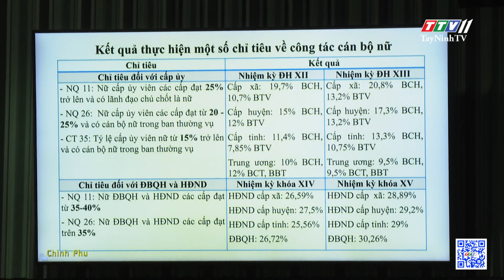Xây dựng, phát triển đội ngũ cán bộ nữ đáp ứng yêu cầu, nhiệm vụ trong giai đoạn mới | TayNinhTV